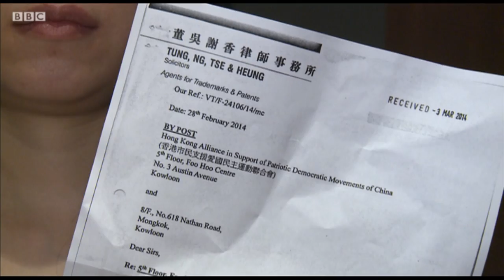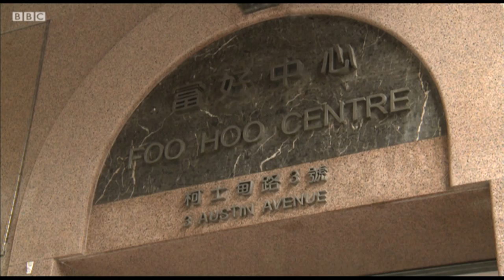BBC中文网视频：香港六四纪念馆遇上法律挑战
***注意：本视频有闪光灯镜头***

由香港支联会筹办，全球首个纪念1989年北京天安门学运的纪念馆本周末正式开馆，不过却遇上了司法挑战。

六四纪念馆所在办公室大楼的业主法团以展览馆的用途违反大楼公共契约（大厦公契）为由，表态要提出诉讼。

BBC中文网记者叶靖斯在香港报道。